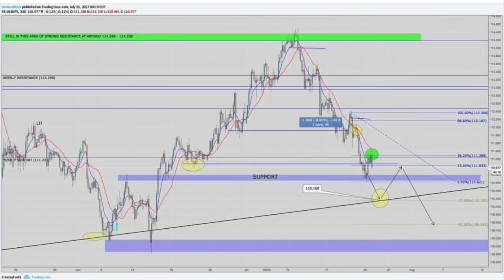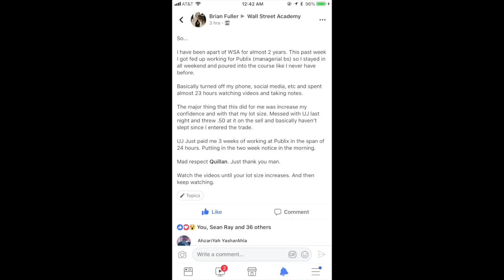CUE TIPS : MY JOURNEY AS AN ENTREPRENEUR